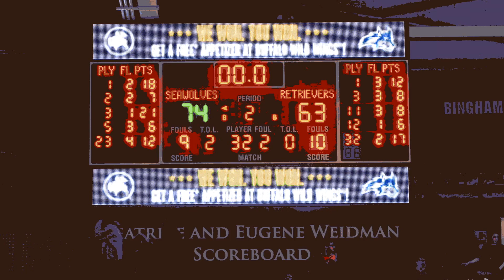Stonybrook Basketball Children’s Hospital Night